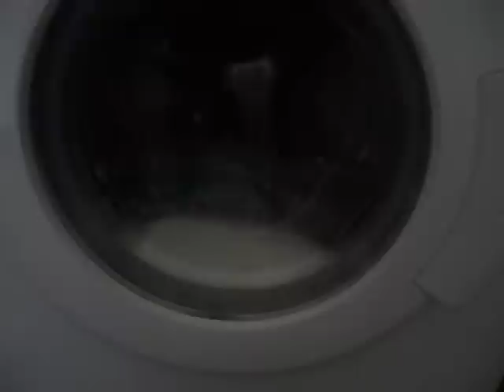Beko whites wash